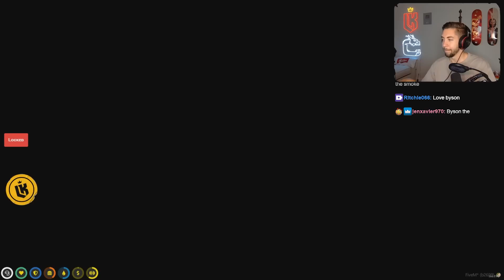Mr. K Goes Back to Prison for 5 Years After Firing a Weapon at the Hospital | NoPixel GTA RP